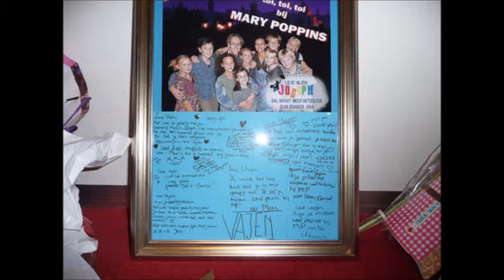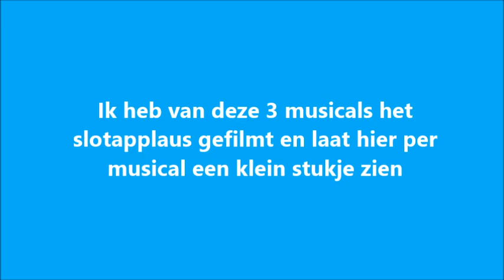Vajen van den Bosch